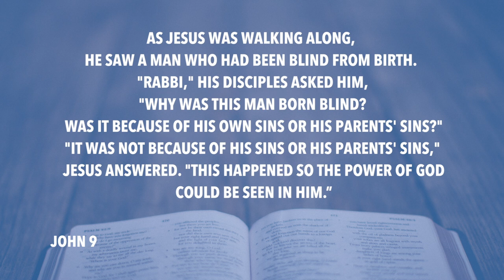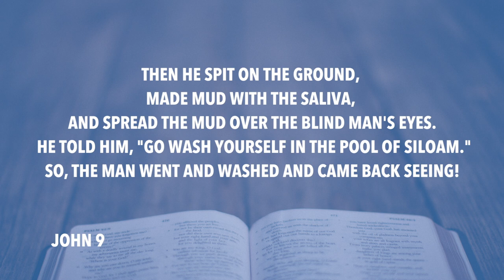Daily Devotion // Pastor Daniel Guntharp // September 4, 2020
In difficult times, Jesus had the ability to put himself aside and minister to others.  How?  Let's listen as Pastor Daniel explains from the Gospel of John.